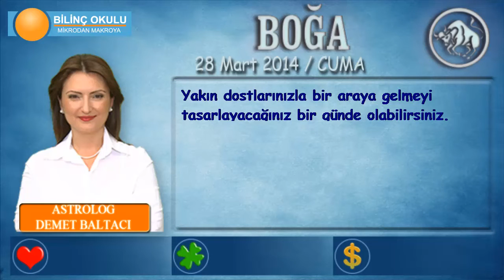BOĞA Burcu, GÜNLÜK Astroloji Yorumu,28 MART 2014, Astrolog DEMET BALTACI Bilinç Okulu